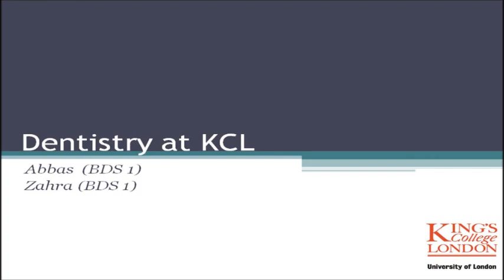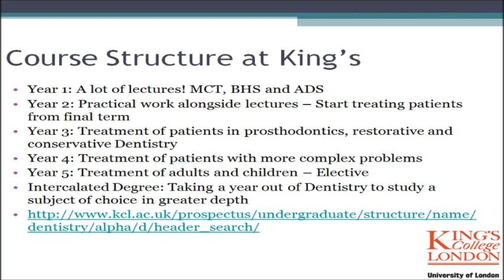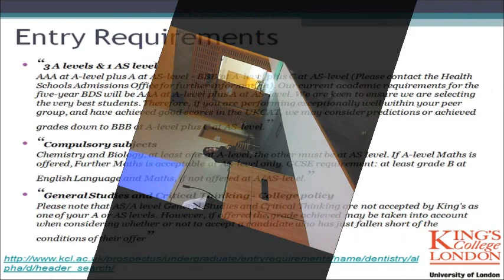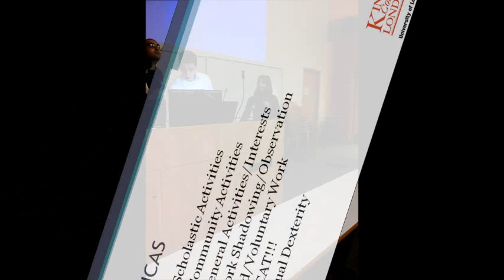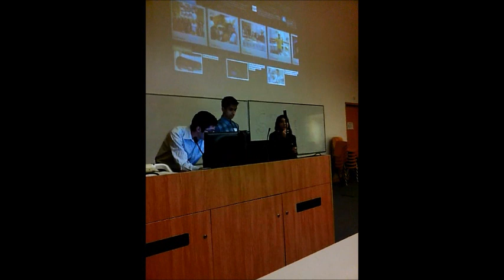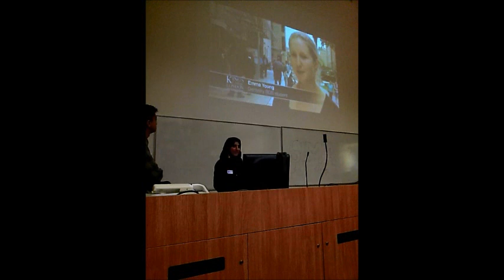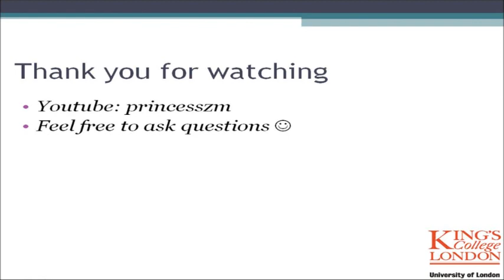KCL Dentistry Talk 2012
Recorded from the annual Student Iraqi Medical Association (SIMA) Dentistry/Medicine Help day held on the 18th November 2012. Unfortunately, the power point presentation was not working on the day but the slides have been included in this video. Please feel free to message me with any questions which you may have :)